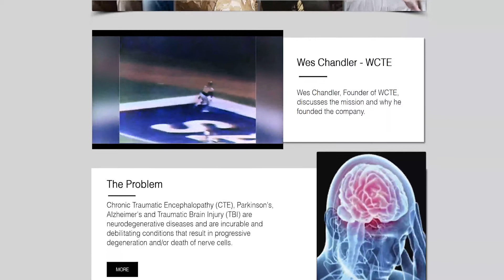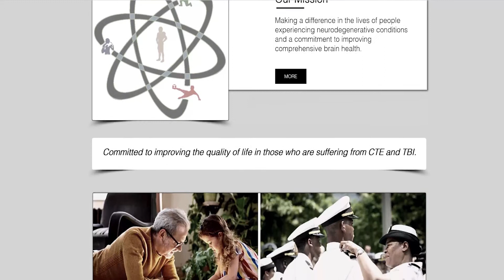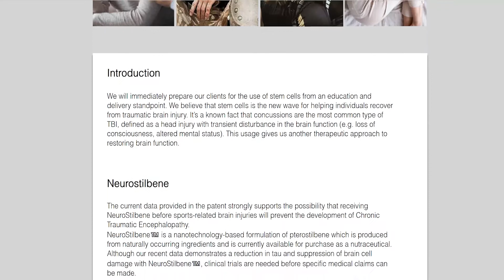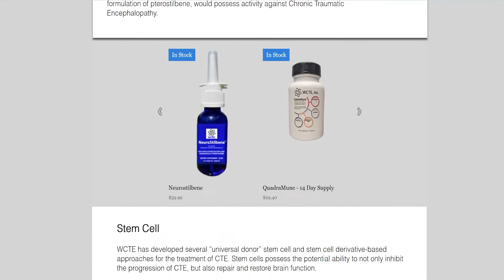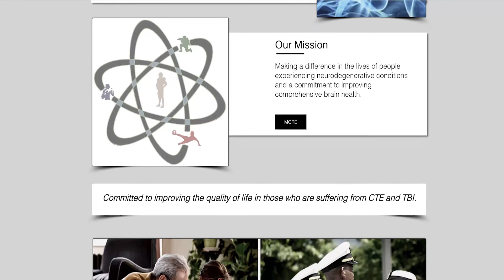Fabulous Lifestyle Radio with Kim Yeater and Wes Chandler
Fabulous Lifestyle Radio Host Kim Yeater with Wes Chandler on Foundation is Fitness

Wes Chandler is the Founder and President of WCTE, a company launched in 2019 with an interest in the Biopharmaceutical market focused on Chromatic Traumatic Encephalopathy (CTE) and Traumatic Brain Injury (TBI) which is often found in NFL Players, Boxes, Soccer Players and Military Veterans suffering from PTSD. Mr. Chandler’s professional athletic and business background began when he was drafted by the New Orleans Saints with the third overall pick in the 1978 NFL draft, the 4 time Pro Bowler and All
Pro performer has over 37 years of football and business experience that includes eleven NFL seasons as a player, coaching stints at the University of Central Florida, University of California Berkeley, NFL Europe (one as Head coach of the Berlin Thunder), the Dallas Cowboys, Minnesota Vikings and
Cleveland Browns.

Some of his crowning achievements are his induction into the San Diego Chargers hall of Fame in 2001, the (SEC) South Eastern Conference Hall of Fame in 2013 and the College Football Hall of Fame in 2015. He is the NFL record holder of average yards per game in a season by a wide receiver of 129.7. His off the field work has been a Player Representative for the Saints, Chargers and 49ers, he also served as an Executive committee member for 9 years, he was one of 7 players to serve and represent the 1600 NFL players in that capacity which included the negotiations with NFL owners.

From 2013 to 2017 he served as President of MLFB, Major League Football, a league he help design to fill the gap between college and the NFL, a developmental pipeline for players, coaches, officials, trainers and management. His drive is passion for philanthropy and helping others especially youth and their success in life.

He has worked on numerous scholarship funds to help students from all walks of life as well as numerous charitable events throughout the United States.

If you are feeling frustrated or anxious because you are not performing at the level that you know you are capable of, Go and set a time with Coach Kim for a complimentary Strategy Session to Unlock Your Life!!!

MarieAntonetteWaite.com
FabulousLifestyleRadio.com
FireUpConnect.com
FinestWomeninRealEstate.com
NewSchoolArch.edu
BuildingSolidFoundations.com